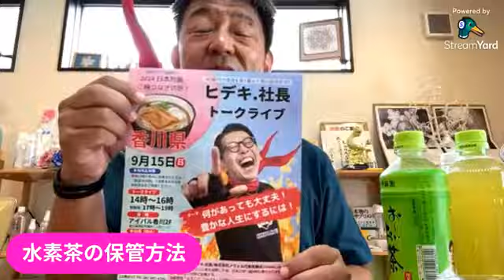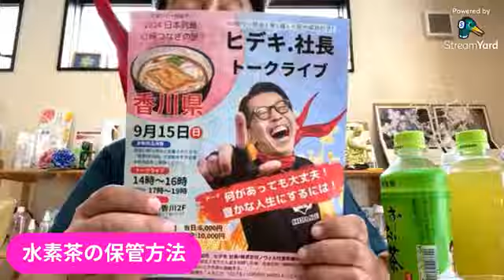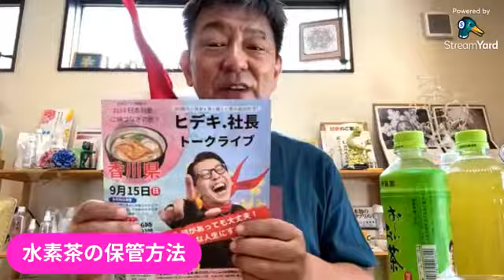【ライブ】水素が抜けない水素茶の保管方法をご紹介‼️《還元ロボ》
【水素茶の保管方法】

還元ロボで出来上がった水素茶をどのように保管をしておけばいいのかをご説明しました。

保管をする場合。水素が抜けにくいようにするためにペットボトルに小分けにして、それぞれのペットボトルに満タン水素茶を入れて空気に触れる面積を極力少なくしてください。
そうすることでより長くお茶に水素が入り込んだ状態を保ってくれます。

◆水素茶生成器「還元ロボ」のお買い求めはコチラ
◆「ヒデキ.社長トークライブin香川」のお申し込みはこちらから💁‍♀️